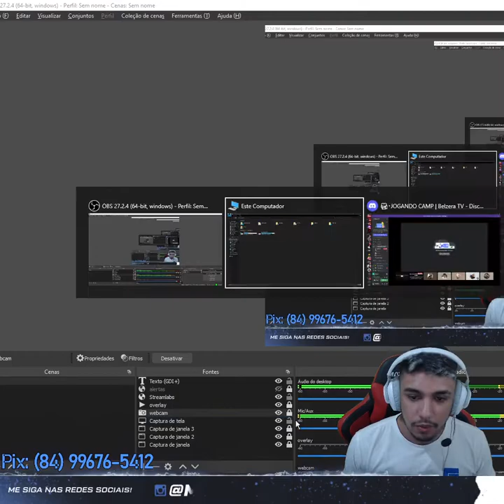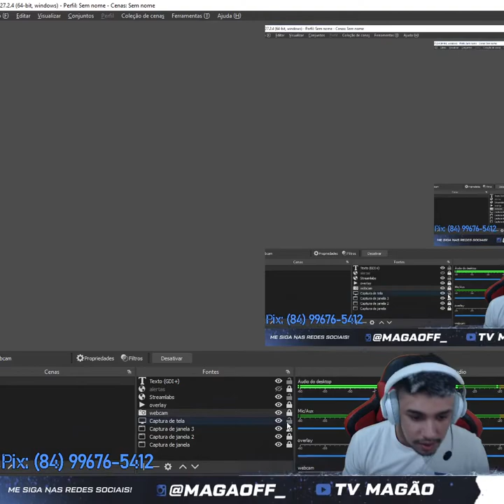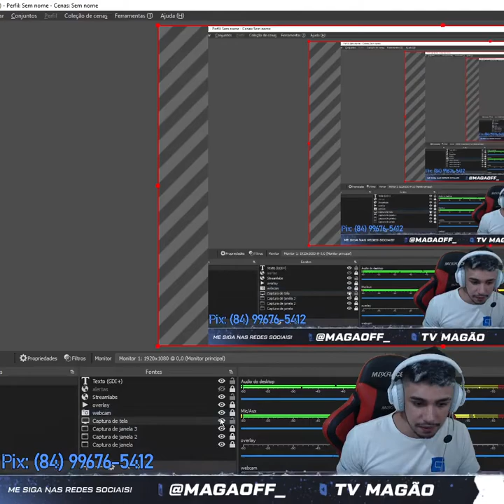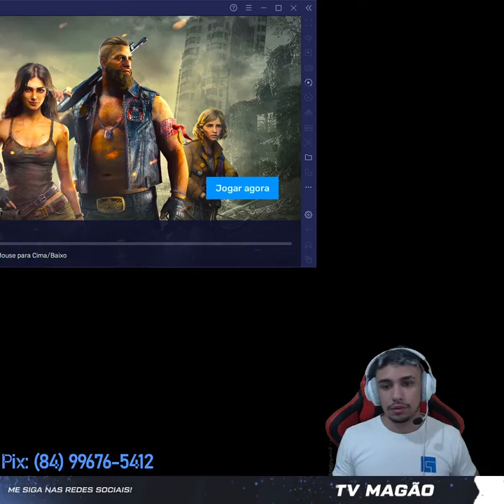Magão Gaming Live Stream On The Live FREE FIRE #12